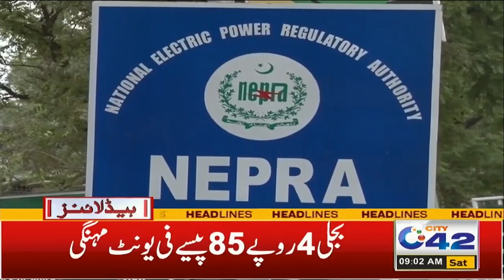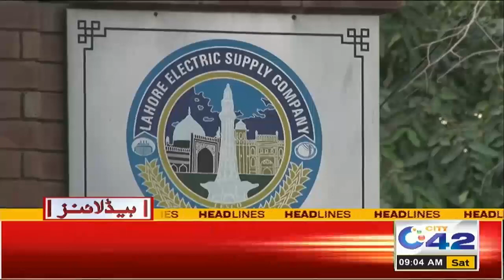Who Will Be CM Of Punjab ! 9am News Headlines | 16 April 2022 | City 42